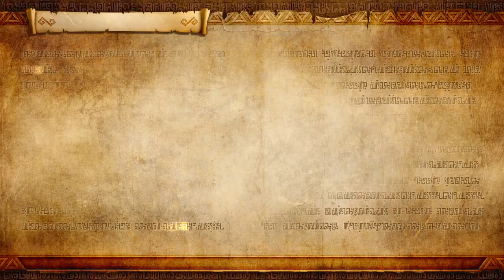[NS] 젤다무쌍DX_레전드 모드_02.흑마녀 시아 : 어둠의 꼭두각시가 된 자